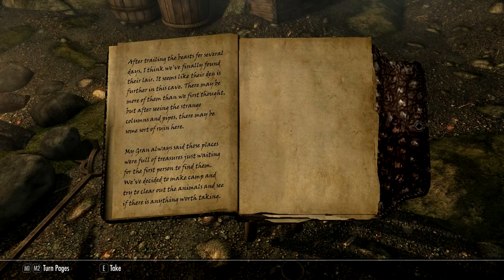DAWNBREAKERS // Skyrim SE Roleplay Entry 62 - "Morning Light"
In which Mordgud and Hegathe track down an eccentric priest of Arkay, and Kinua and Ingrath talk about family and identity during the Festival of Lights.

[CW: Potential Content Warning for the Festival of Lights section - Kinua's backstory isn't a happy one, and deals with the lingering emotional and psychological consequences of neglect and manipulation. Some viewers may find this upsetting.]

The Dawnbreakers' Saga is a modded Skyrim Special Edition story told via in-character voice acting and cinematic roleplay. Inspired by CouchwarriorTV and the Character Crusade Podcast. Contains content inappropriate for children.

CREDITS:
All music by E.J. Lowell

LINKS!